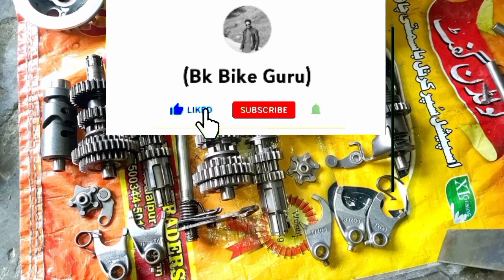How to altar honda 125 convart 200 cc how to install 5 gear in 125 ھنڈا کو کیسے الٹر کیا جاتا bike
ھنڈا ١٢٥ کو کیسے الٹرکیا جاتا ھے ھنڈا ١٢٥ میں ٥ گئیر کیسے لگائے جاتے ھیں ھنڈا ١٢٥ کو ٢٠٠ سی سی کیسے بنایا جاتا ھے
how to altar honda 125
bk bike guru
how to convert honda 125 to 200 CC
how to install 5 gear in honda 125
how to assemble honda 125 engine
honda 125 ko kesy altar kiya jata he . honda 125 .4 gear transmission convert to 5 gear transmission
ful altar Honda 125 convert 200 cc
full altar honda 125 top speed 140 km/h
heavy altar honda 125
trend video honda 125
top trending
viral video

gera
125 ybr g
125 restoration
engine assemble
engine assembly
Alterations
full altar
top speed 145 kmh
gear transmission changing
piston ket changing
vole change
oli change honda 125
race
honda 125 for race
bike race
heavy altar
heavy alterations
bike race winners
bike racing